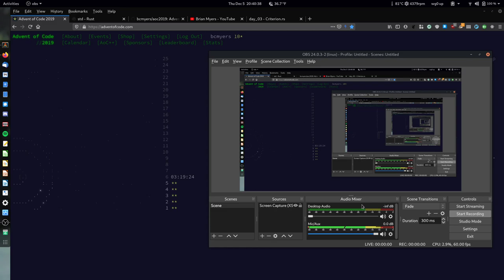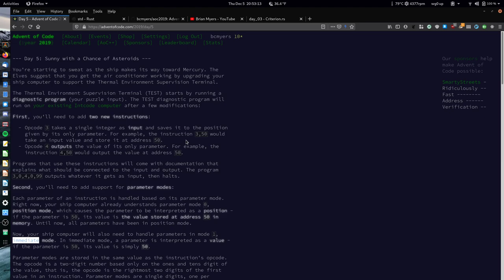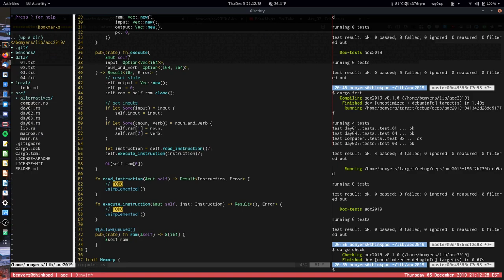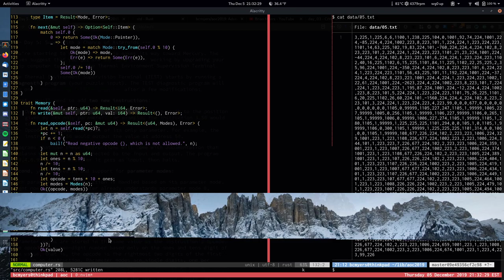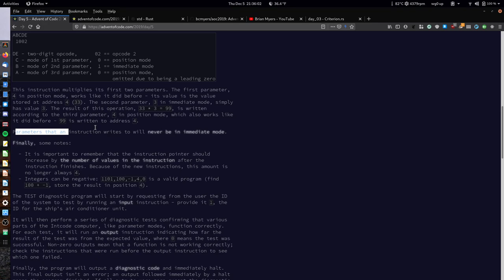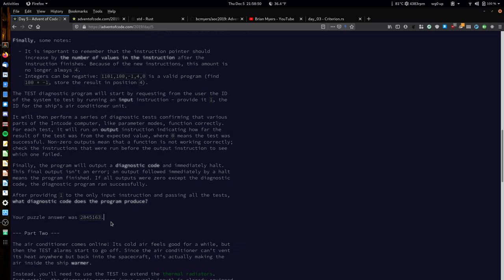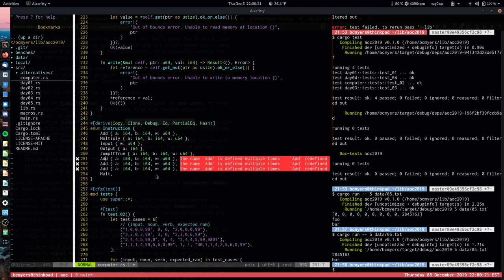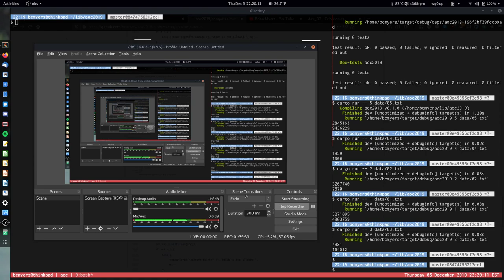Rust live coding: Advent of Code 2019 - Day 5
Day 5 complete. Please feel free to add your comments / questions / suggestions below!. The code for this video is available